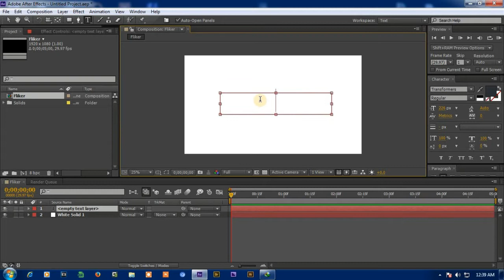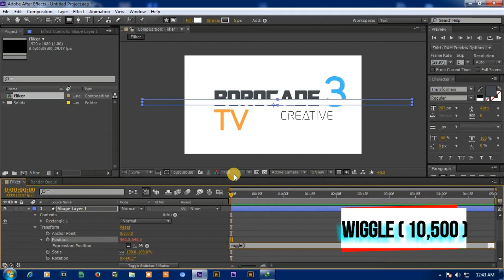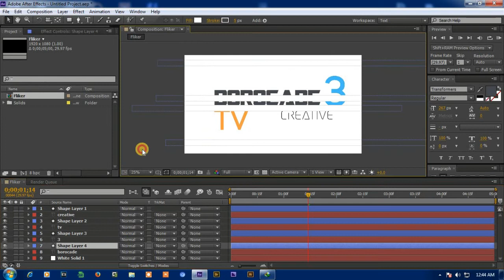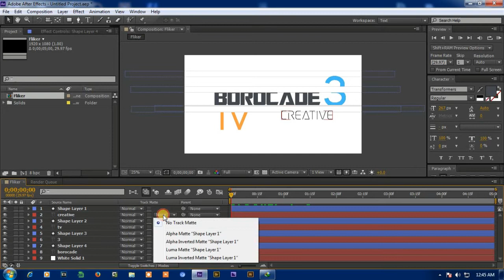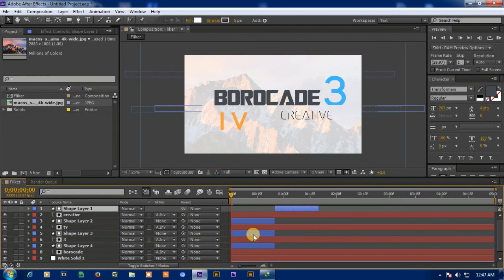How to make Text Flicker Effect In After Effects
In this video am going to show you how to make Text Flickering Effect in After Effects.